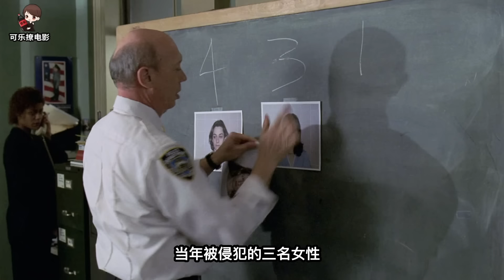「他是個變態，但是我原諒他了」，氣死人的一集，難怪末世先殺聖母《特殊受害者Special Victims Unit》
這集故事非常有意思，前半部分對網友們的乳腺不太友好，直到結尾才豁然通暢.在警屆的例行審查會上，上級指責特害科辦事不力.原因是五年前，紐約警局的轄區內出現了一個連環強鹼犯，這貨不到一周就入室侵犯了三名獨居女性...